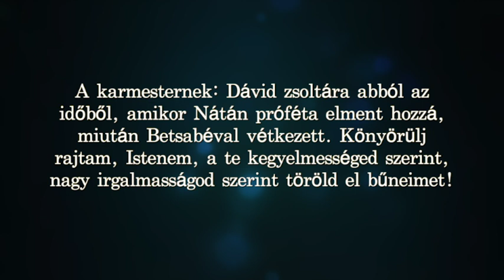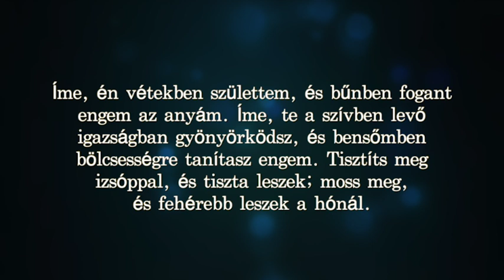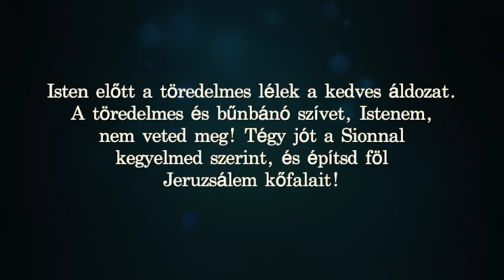Zsoltár Cserbik Jánossal - 51. Zsoltár